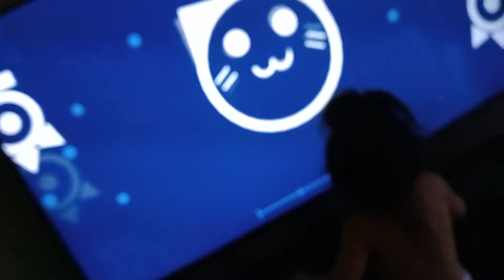this cat is sooooo cute